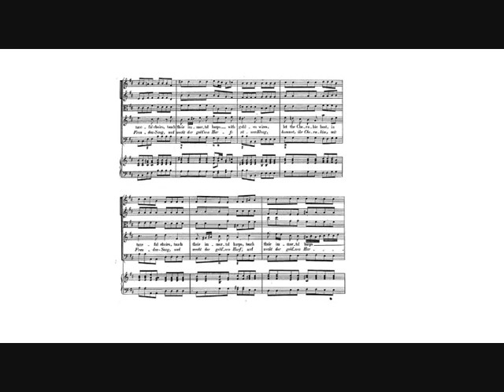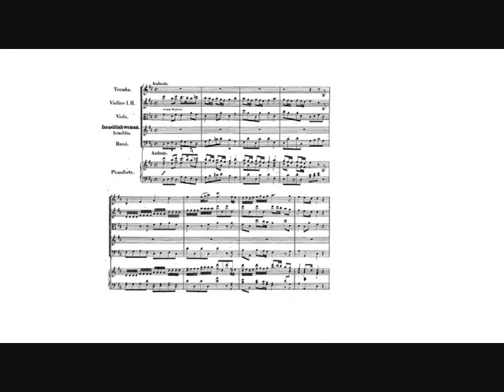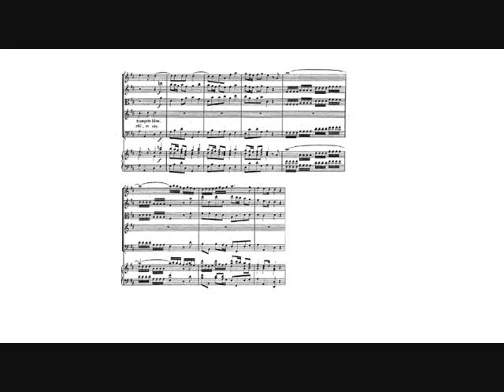G.F. Händel: Let the Bright Seraphim (Tine Thing Helseth, trumpet)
Georg Friedrich Händel: Let the Bright Seraphim, aria for soprano, trumpet (clarino), strings and continuo, from "Samson", HWV 57, act III, sc.3, n. 86 (1741).

Tine Thing Helseth, piccolo trumpet.
Isa Katharina Gericke, soprano.